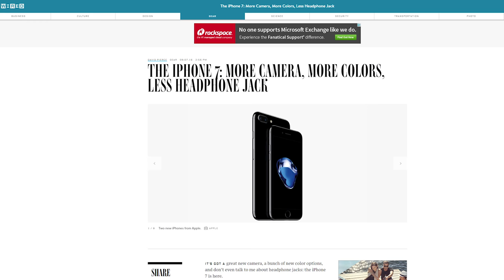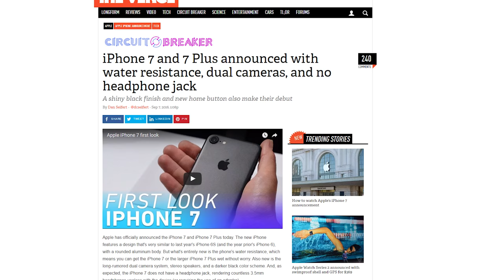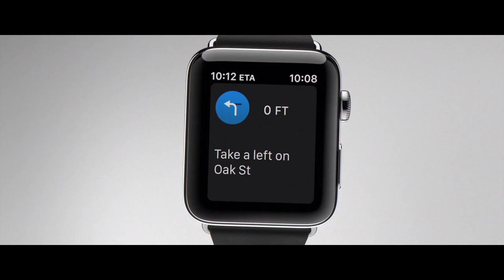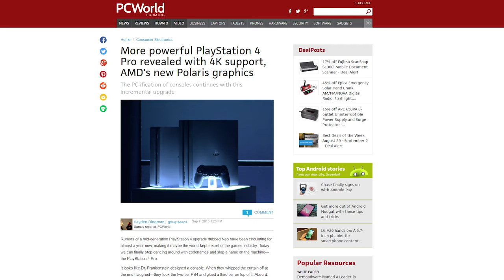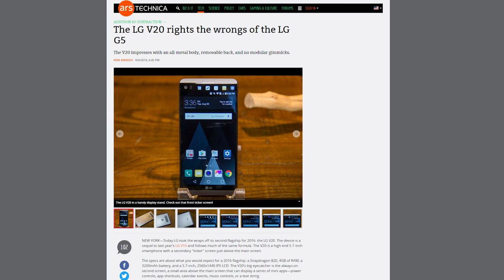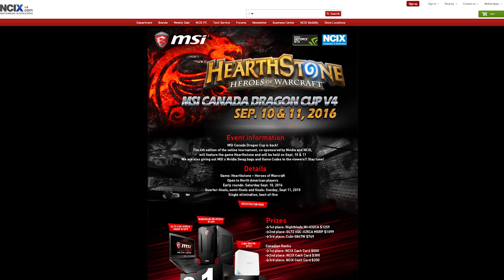iPhone 7 + 7 Plus, Apple Watch Series 2, PS4 Pro + Slim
Apple unveils the iPhone 7 and Apple Watch Series 2; Sony unveils the Playstation 4 Slim and Pro, which can run games at 4K. Plus, Quick Bits!

Episode Credits:
Host: Riley Murdock
Writer: Riley Murdock
Editor: Barret Murdock